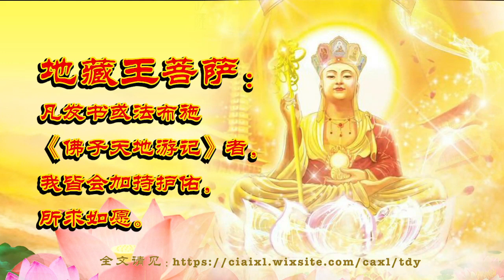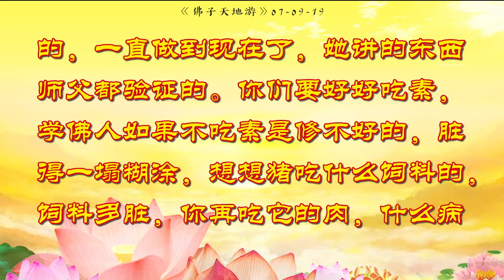《佛子天地遊記》 07 09 19 【南天門諸佛菩薩開示】身為師父門下弟子，吃素戒殺是一定要做到的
✨如有任何疑問，懇請大家慈悲選擇通過信息聯系我們，以免我們錯過了您的留言，深感抱歉。我們將一一詳細為您解答。感恩！